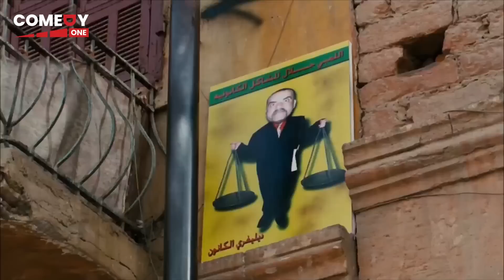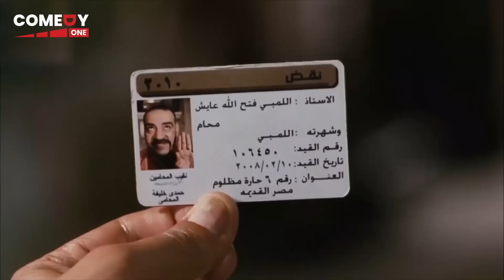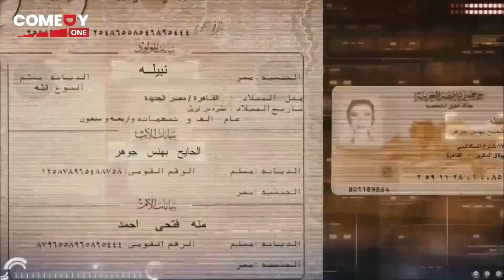تدفع فلوس تاخد برائه مفيش فلوس تمسك فانوس 🤣😁 |تجميعه لأقوي قفشات فيلم اللمبي 8 جيجا